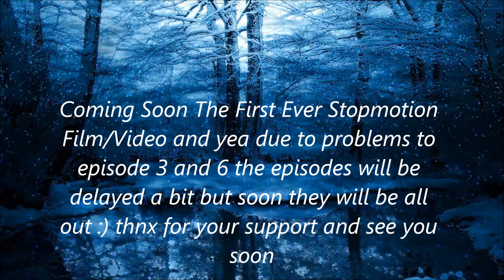Secret Project Revealed!!!! Project Evolution Phase 3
A Classical Fight!!!
Good Vs Evil
Nitro(Spy Form) Vs Killjoy and Deadly Sins
Coming Soon The First Ever Stopmotion Film/Video and yea due to problems to episode 3 and 6 the episodes will be delayed a bit but soon they will be all out :) thnx for your support and see you soon
(Note: Yes this fight is Canon to the story and the series)
Btw is my stopmotion good? And yes I brought back Nitro's newer style of his previous form. Spy Form :D
(Just for this video though :|)